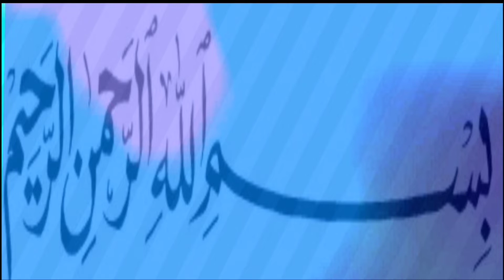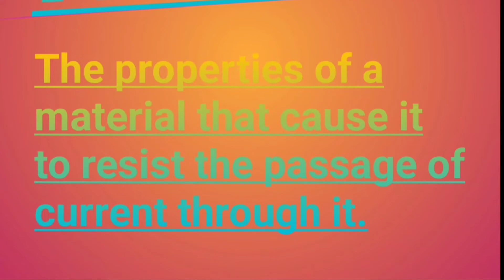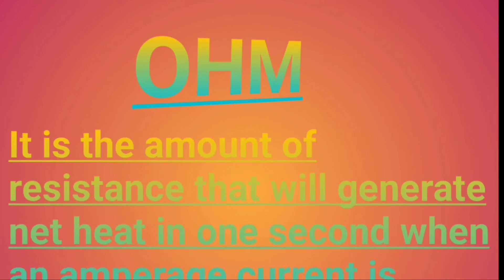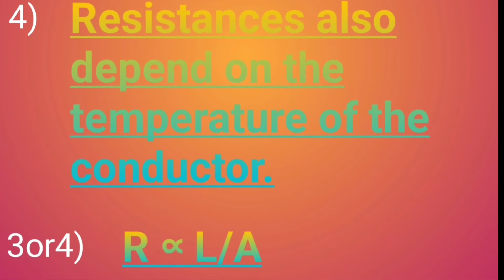What is Resistance|What is ohm|Resistance's Laws|Apna Engineer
Resistance is a measure of the opposition to current flow in an electrical circuit.

Resistance is measured in ohms, symbolized by the Greek letter omega (Ω). Ohms are named after Georg Simon Ohm (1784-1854), a German physicist who studied the relationship between voltage, current and resistance. He is credited for formulating Ohm's Law.
Ohm law
The ohm (symbol: Ω) is the SI derived unit of electrical resistance, named after German physicist Georg Ohm. Various empirically derived standard units for electrical resistance were developed in connection with early telegraphy practice, and the British Association for the Advancement of Science proposed a unit derived from existing units of mass, length and time, and of a convenient scale for practical work as early as 1861. As of 2020, the definition of the ohm is expressed in terms of the quantum Hall effect.
Resistance laws
The resistance of conductor is directly proportional to the length of the conductor. Greater is the length of conductor greater will be the resistance, similarly smaller is the length, and smaller will be the resistance of the conductor